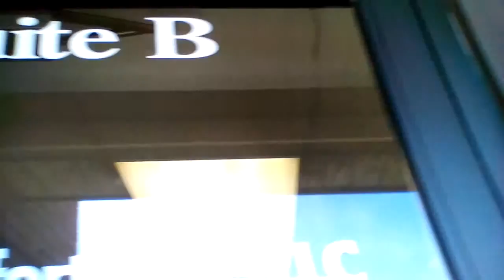MY VISITING MANTIS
I am thinking about keeping one as a pet; I am pretty sure that I read somewhere that they eat spiders...and this office was infested with the creepy crawlers when we first rented it. I COULD NOT BELIEVE HOW MANY THERE WAS IN HERE!!  Anyway, I might keep one as a pet, after I find out how to feed and care for them. That might seem weird to some, however having insects for pets is not totally unheard of. They are just some of the smaller pieces in the Great Circle of Life.  I guess we each have a purpose for Living. Yet too many destroy life, and not replenish...Too many take, and not enough give.  In my opinion, The Best Life Lived, is one that Lives in Harmony with All of Creation; who does not take for granted even the smallest things in Life...If only we could All Live by this Rule?!? Perhaps, only in the Kingdom of our Father God. :) I speak here on my own accord...just some thoughts of my own; yet I am sure is in agreement with the Truth.  Love to All.